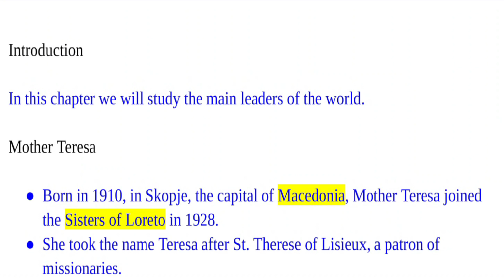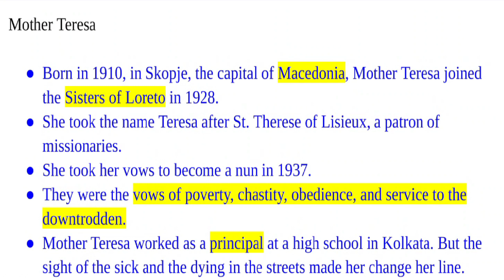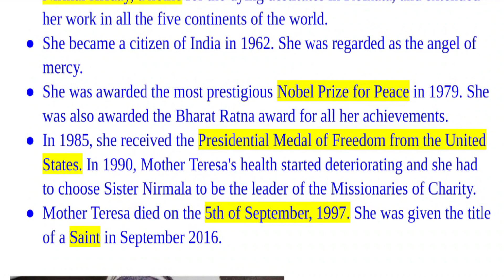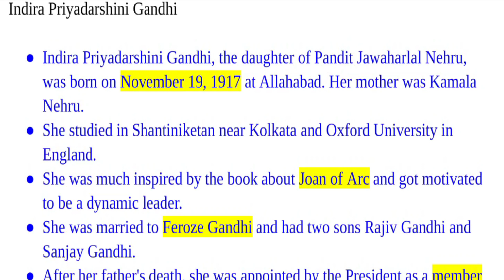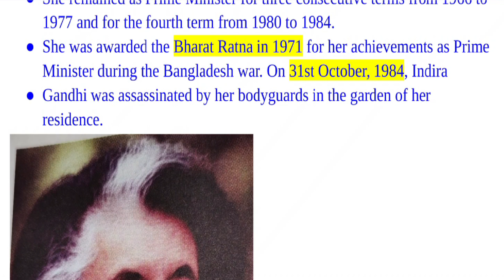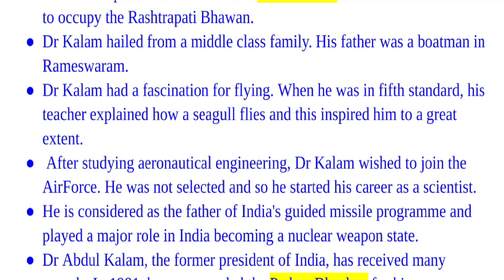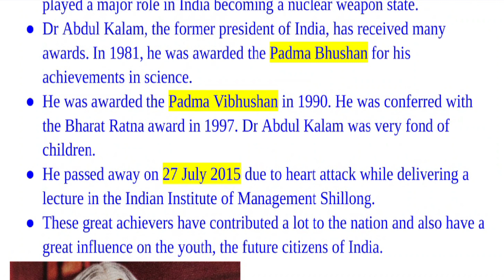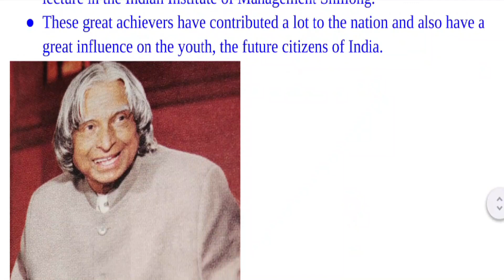Class - 4th | Social Studies | Great Achievers